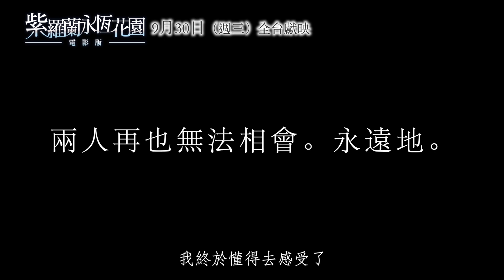9/30（三）【紫羅蘭永恆花園電影版】思念版預告｜❤ 京都動畫最動人催淚的愛情物語 ❤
9/30(三)【紫羅蘭永恆花園電影版】薇爾莉特思念少佐的唯美獨白💝
💟我希望她...能像個普通女性般活下去，那對她而言，就是真正的幸福。

❤ 京都動畫 最動人催淚的愛情物語 ❤
✏ 延續電視動畫情節，正宗本傳續集 強勢回歸！
✏ 集結 石川由依、浪川大輔 等人氣聲優配音！
✏ 全台動畫迷爭相傳頌「人類聖經」「宇宙神作」的感人物語！
✏ 京都動畫大賞輕小說獲獎作品改編，電視動畫原班人馬再度回歸！
✏ 美不勝收的場面、扣人心弦的故事，響徹心底的音樂，聲優精湛的表現！

【劇情簡介】
——「愛」究竟是什麼？
曾經將愛告訴自己、給予自己的那個重要之人。
即使想見，卻再也無法相見。
永遠放開了手的，那個最最重要之人。

從事代筆職業的她，名叫薇爾莉特伊芙加登（石川由依配音）。在讓人們傷痕累累的戰爭結束後數年，嶄新的時代來臨，世界也逐漸恢復平穩，生活並隨著新技術開發而改變。就在讓人們開始往前邁進之時，心懷思念重要之人的薇爾莉特，卻必須在沒有「那個人」的世界中活著。直到某天，她看到了一封信…。